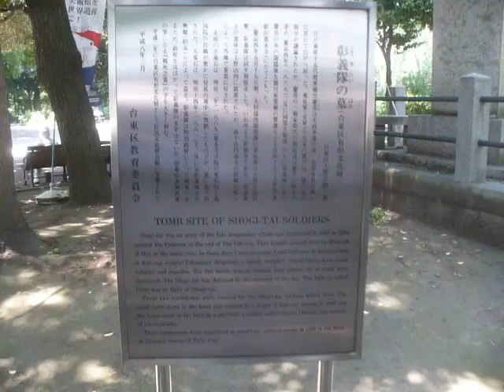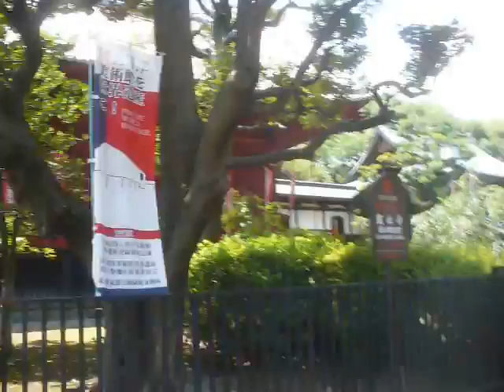Japan: Uëno Park in Tokyo (1/3) 2011-07-05(Tue)1211hrs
東京都臺東區上野公園。